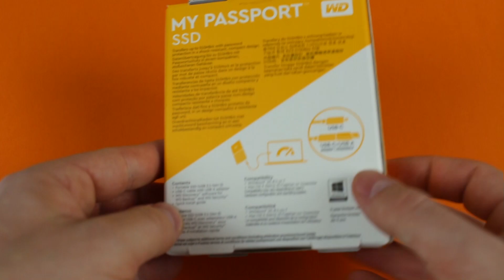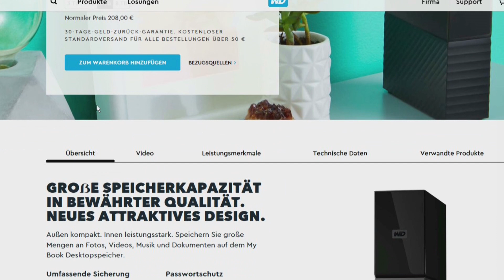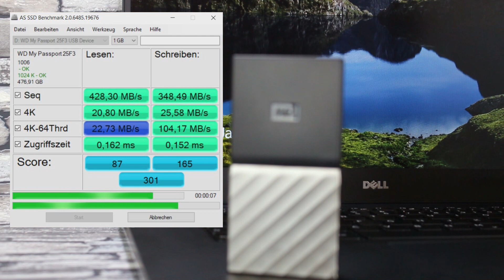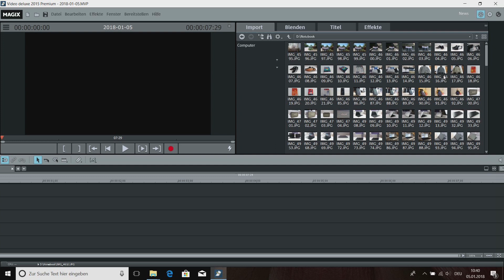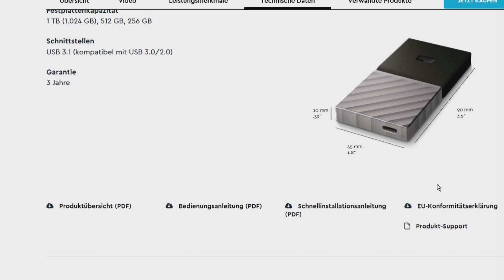WD My Passport SSD Review || Unboxing || Speed Test!!! 🎭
Amazon Links unterstützen meinen Kanal - der Einkauf kostet für dich gleich viel :)

▶ WD My Passport SSD 256GB
▶ WD My Passport SSD 512GB
▶ WD My Passport SSD 1TB

Im heutigen Review testen wir die externe SSD Festplatte von Western Digital nämlich die My Passport SSD. Zusätzlich machen wir ein kleines Unboxing wo wir zeigen was alles im Lieferumfang mit dabei ist. Bei der My Passport SSD haben wir zusätzlich einen Speed Test unterzogen. Zum einen haben wir den ASS SSD Benchmark Test durchgeführt und zusätzlich die Zeit der Kopiervorgänge von verschiedenen Daten Größen gemessen und mit den Kennzahlen der Samsung SSD T3 und der SanDisk 900 verglichen. Am Ende der Video gibt es ein ausführliches Fazit zu My Passport SSD.

Über diesen Kanal:

Im ,,TechnikSaloon" geht es rund ums Thema Technik. Hier werden dir Softwareprogramme, und verschiedene Geräte vorgestellt und natürlich auch getestet. Dies kann dir vielleicht bei deiner Kaufentscheidung weiterhelfen bzw. findest du vielleicht inspiration für die Unterstützung und Lösung deiner IT.